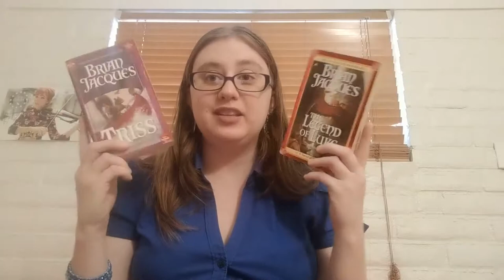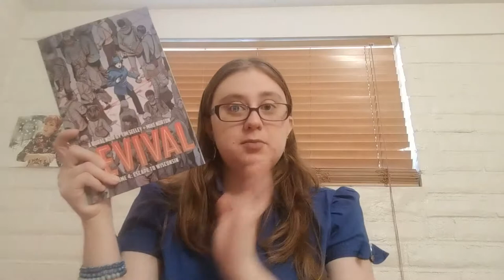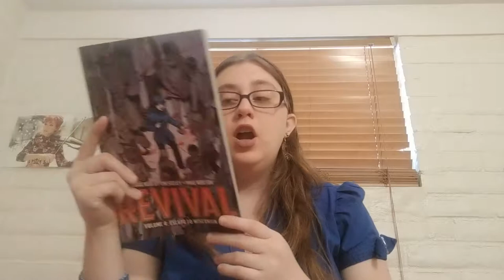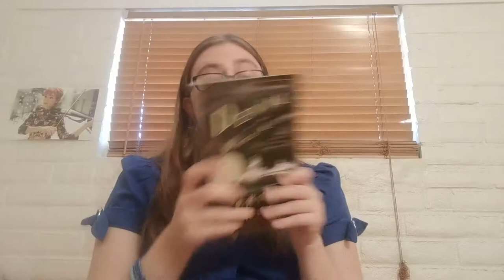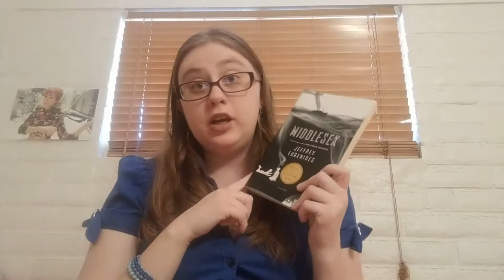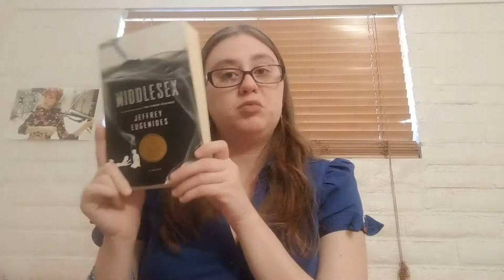Sept & Oct 2018 Book Haul